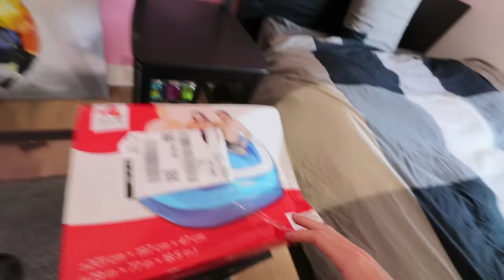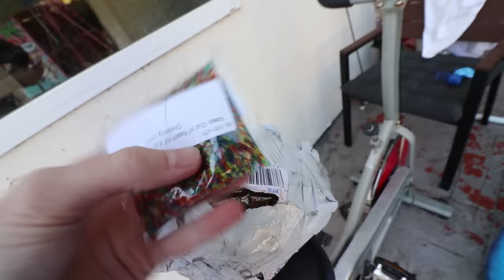FILLED MY POOL WITH 10 MILLION ORBEEZ | Sam Golbach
I filled my roommates pool with 10 million orbeez and got their full reaction!